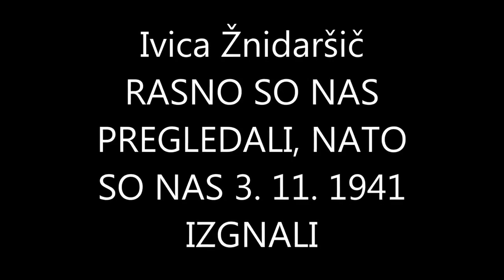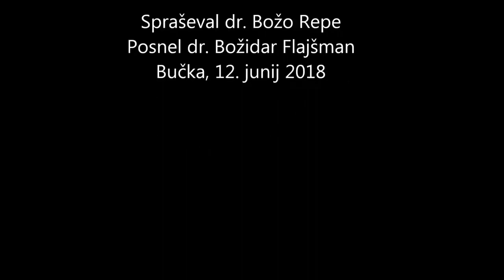0066 Ivica Žnidaršič, RASNO SO NAS PREGLEDALI, NATO SO NAS 3 11 1941 IZGNALI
Ivica Žnidaršič (roj. 1934 v Bučki), predsednica Društva izgnancev Slovenije, pripoveduje o usodi izgnancev. Kot otrok je med drugo svetovno vojno doživljala nečloveške razmere v nemških taboriščih, izgnani so bili vsi njeni družinski člani in sokrajani. Pravi, da je bilo najhuje gledati prisilno delo in smrt staršev.
Bučka (občina Škocjan), 12. junija 2018. Snemal je Božidar Flajšman.